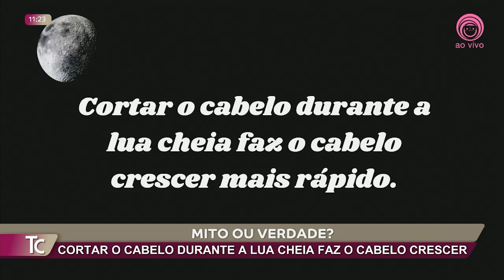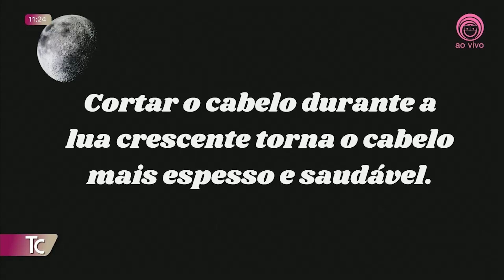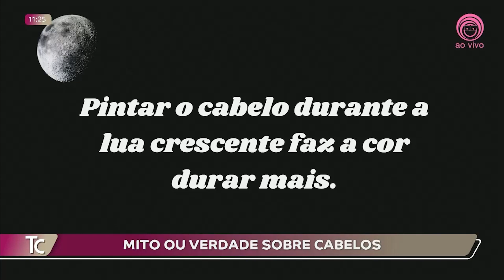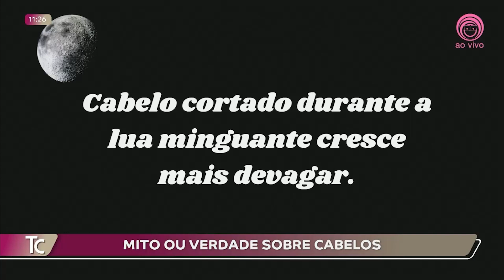MITOS E VERDADES SOBRE CABELO